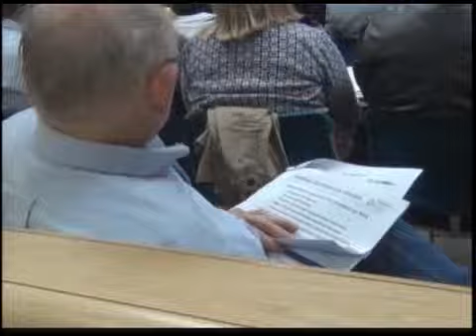AIDEA meets with mayors on natural gas